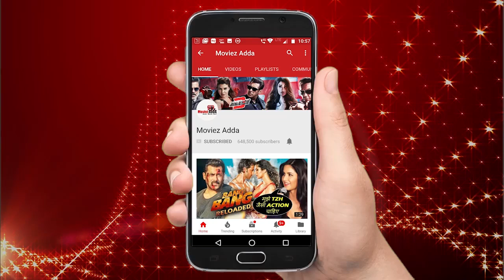Salman Khan Gets Angry On Remo D'souza For His Comments Over Failure Of Race 3